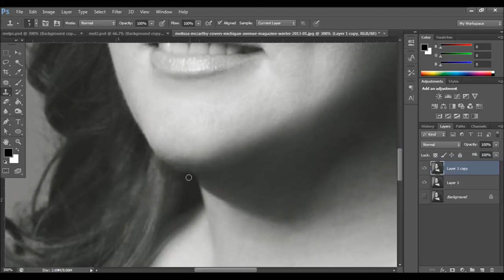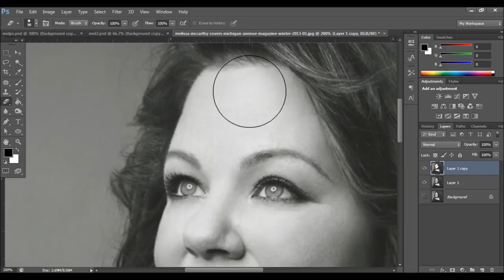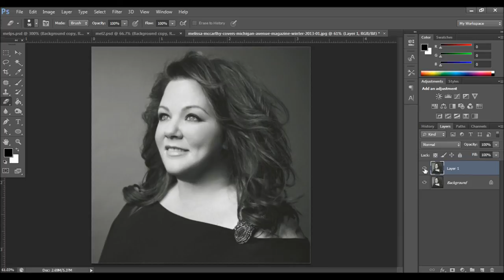Melissa McCarthy Weight Loss Makeover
Melissa McCarthy is one of my favorite actresses of all time. Melissa said herself that her weight isn't important to her and that she is comfortable how she is. I think that's absolutely fantastic! This video is just for fun to see what she would look like if she were to pursue losing weight. I think shes beautiful just the way she is!